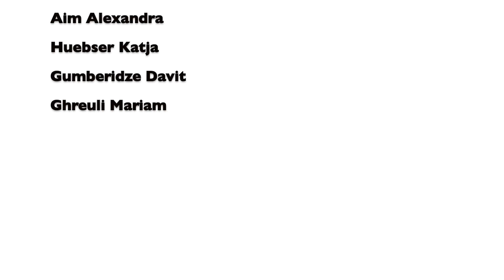Hope lives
This social advertising was created in collaboration of five countries : Ireland, Austria, Georgia, Armenia and Republic of Moldova and supported by Europe Commission.

Hope lives is a social advertising that reflects one of international problem - migration.
One of the main reason of migration of young people is unemployment in their native countries, that conduct to poverty in their families and in the result they suffer of hunger. This problems encourage people to escape from their countries and to find new place of living. As usually new place create the illusion of happiness and luck, before appears new challenges with documents, unstable life, loneliness, separation of their families, nostalgia.
But you every time can come back. Try to realize your dreams at home, hope lives.

CAST:

Gumberidze Davit. Executive producer
Yaroslavna .Director of photography
Aim Alexandra. Production designer
Papashwili Tamar. Assistant camera
Ghreuli Mariam. Props

Actors :
Papashvili Tamar
Aleksanyan Stella
Korashvili Zack
Yaroslavna
Desmond Lorna
Boisteanu Radu
Scarlat Lidia
Aim Alexandra
Huebser Katja
Gumberidze Davit
Ghreuli Mariam